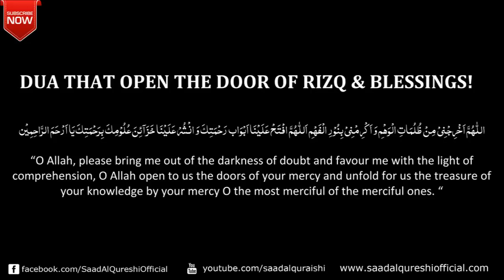DUA THAT OPEN THE DOOR OF BLESSINGS ᴴᴰ